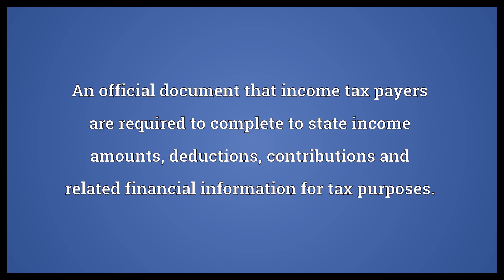Income tax return Meaning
Video shows what income tax return means. An official document that income tax payers are required to complete to state income amounts, deductions, contributions and related financial information for tax purposes..  Income tax return Meaning. How to pronounce, definition audio dictionary. How to say income tax return. Powered by MaryTTS, Wiktionary